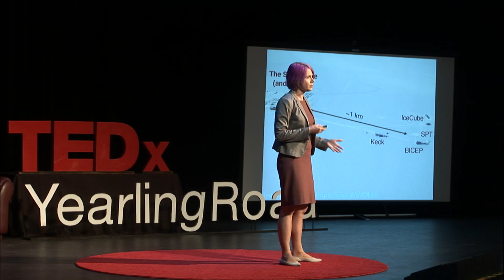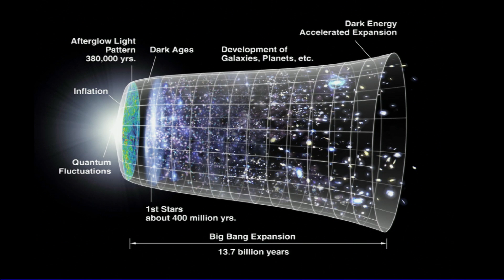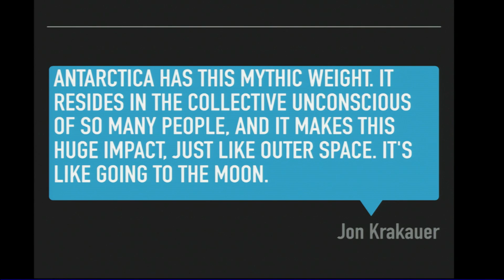Postcards from the South Pole | Dr. Christine Corbett Moran | TEDxYearlingRoad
Software engineer, research scientist, astrophysicist, professor, and hopeful astronaut (she was recently one of the 50 finalists invited to interview in Houston, Texas, for the NASA Astronaut Candidate Class of 2017), Christine Corbett Moran has done a lot. One recent venture of her work took her to the far reaches of the globe. Christine made her home in Antarctica for ten long months as she worked on the South Pole Telescope. She will tell her story about what her home was like in a most uninhabitable place.

Dr. Christine Corbett Moran worked on the South Pole Telescope on-site at the South Pole in Antarctica from January through November, 2016, with the University of Chicago.

She has now returned from sabbatical to Caltech as an NSF Astronomy and Astrophysics Postdoctoral Fellow (NSF AAPF) in the Theoretical AstroPhysics Including Relativity and Cosmology (TAPIR) group. Dr. Corbett Moran does research in computational astrophysics, high performance computing, and big data visualization. She is primarily interested in the gravitational force, which she considers the most beautiful and mysterious of all of nature's fundamental forces.